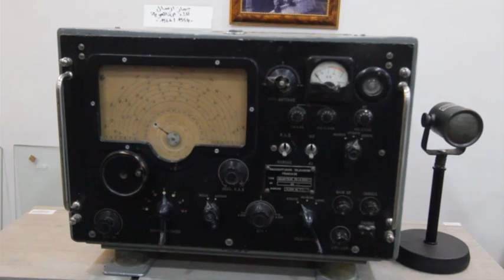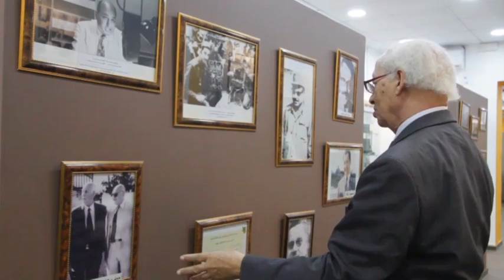عثمان عظامو مسؤول متحف الإذاعة يتحدث عن الإذاعة السرية